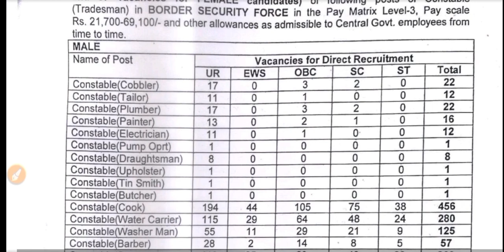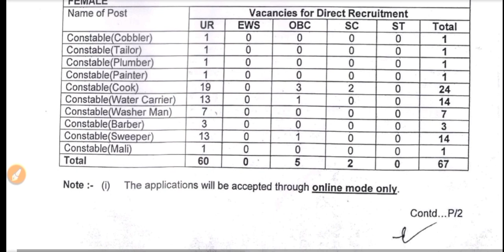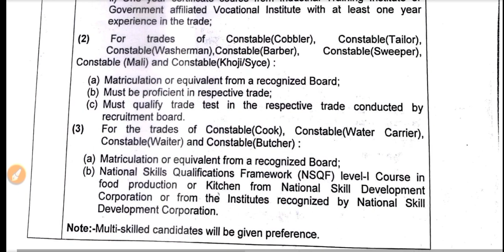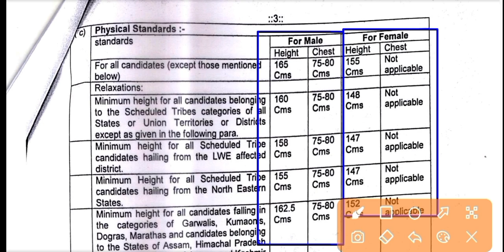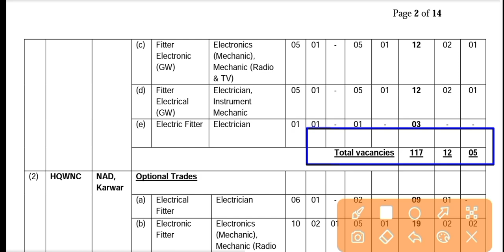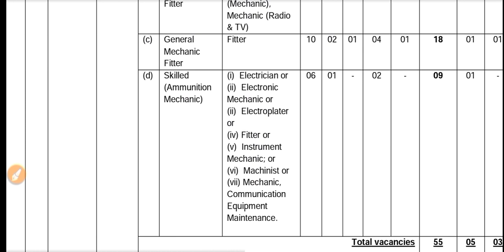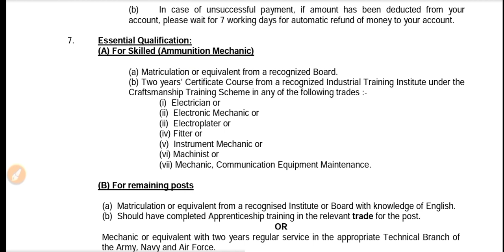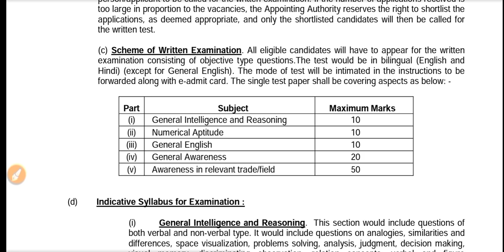ITI New Vacancy 2023 | ITI Sarkari Naukri | Total Post 1658 | bsf tradesmen recruitment 2023